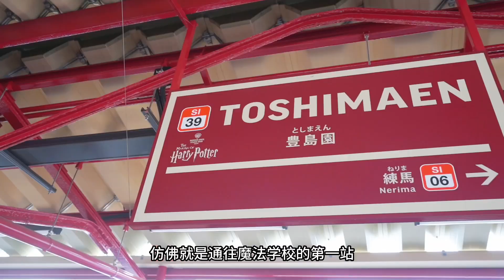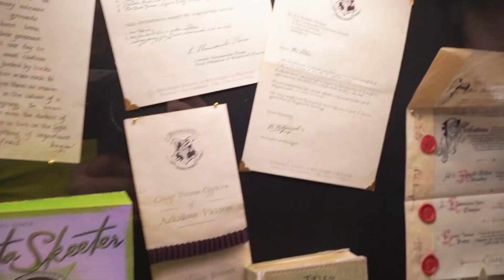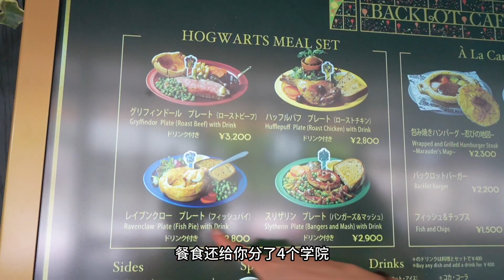打卡东京的哈利波特影城，高度还原的主题场景中身临其境的体验。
来东京的哈利波特影城打卡啦。这也是目前全世界最大的哈利波特影城。影城将霍格华兹学院大厅，斜角巷和禁忌森林等经典场景完全还原，旅客不仅能沉浸式感受多种身历其境的互动体验，例如与魔法生物面对面接触，河道电影中超受欢迎的黄油奶油啤酒等，更可化身为霍格华兹学生，亲自踏上9又3/4月台，搭乘霍格华兹特快车前往霍格华兹接受重重的冒险与挑战，勇闯魔法世界。